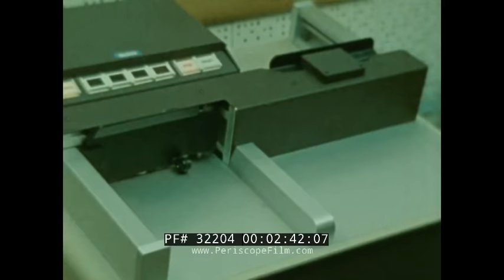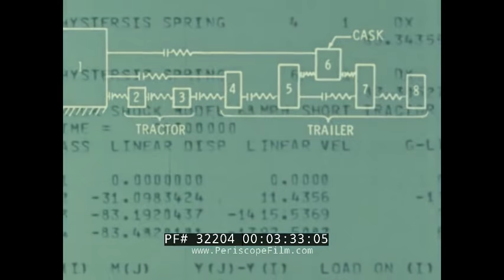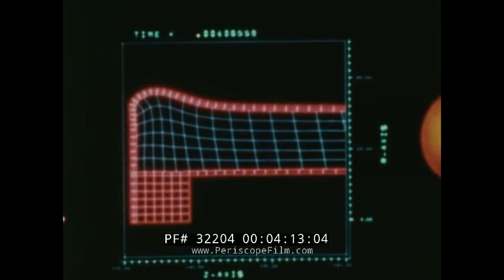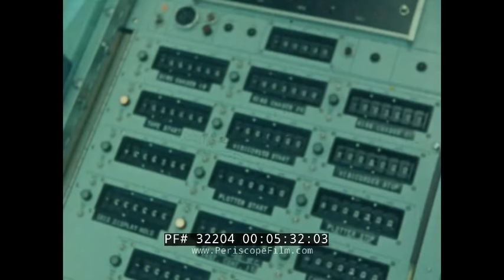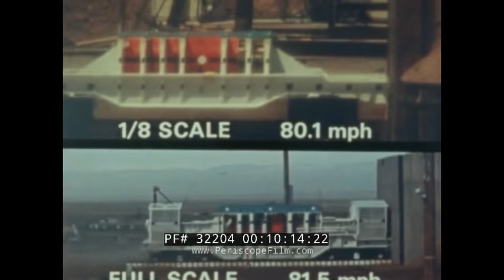NUCLEAR FUEL CASK ACCIDENT TESTING SANDIA CORP. FILM 32204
Made in the 1980s, this film shows the accident testing of spent nuclear fuel casks or flasks by fire, puncture, impact and immersion in water. The film shows the steps taken to evaluate the safety of casks by Sandia Corp under the auspices of the Department of Energy and Nuclear Regulatory Commission. Part of the film at 2:40 discusses the types of simulation technology available in this era, where computer models were not highly developed. At 2:45, a punch card computer is used to analyze the problem. At 4:19, scale model testing is shown including in a centrifuge. At 5:13, a scale model test using a rocket sled is shown. At 6:55, full scale tests are shown to demonstrate the upper limit in credible accidents with the casks. At 7:14, a 60 mile per hour crash with a tractor trailer is simulated (run into a solid concrete wall) with the cask sustaining minor damage and not losing containment credibility. At 8:00, the scale model test is shown relative to the full scale test. At secondary test at 84 miles per hour is then shown at 8:33. At 8:45, a rocket-powered diesel locomotive is crashed into a "stalled truck" at 81 mph. The cask becomes airborne on impact but is not deformed, a result similar to that of the scale model simulation. At 9:45, a railroad cask car hits a concrete abutment at over 85 miles per hour and again, the cask is not deformed.

A nuclear flask is a shipping container that is used to transport active nuclear materials between nuclear power station and spent fuel reprocessing facilities.

Each shipping container is designed to maintain its integrity under normal transportation conditions and during hypothetical accident conditions. They must protect their contents against damage from the outside world, such as impact or fire. They must also contain their contents from leakage, both for physical leakage and for radiological shielding.

In the United States, the acceptability of the design of each cask is judged against Title 10, Part 71, of the Code of Federal Regulations (other nations' shipping casks, possibly excluding Russia's, are designed and tested to similar standards (International Atomic Energy Agency "Regulations for the Safe Transport of Radioactive Material" No. TS-R-1)). The designs must demonstrate (possibly by computer modelling) protection against radiological release to the environment under all four of the following hypothetical accident conditions, designed to encompass 99% of all accidents:

A 9-meter (30 ft) free fall onto an unyielding surface
A puncture test allowing the container to free-fall 1 meter (about 39 inches) onto a steel rod 15 centimeters (about 6 inches) in diameter
A 30-minute, all-engulfing fire at 800 degrees Celsius (1475 degrees Fahrenheit)
An 8-hour immersion under 0.9 meter (3 ft) of water.
Further, an undamaged package must be subjected to a one-hour immersion under 200 meters (655 ft) of water.